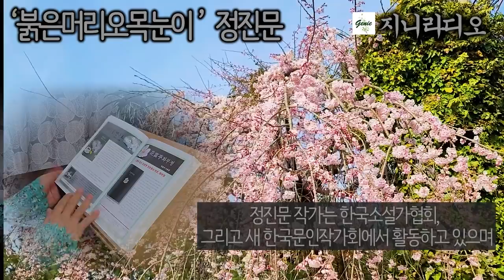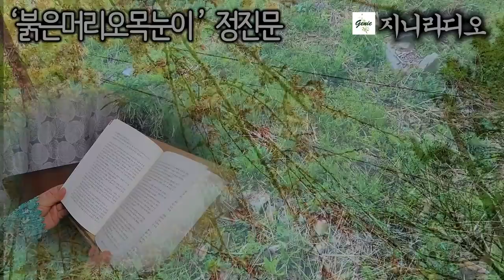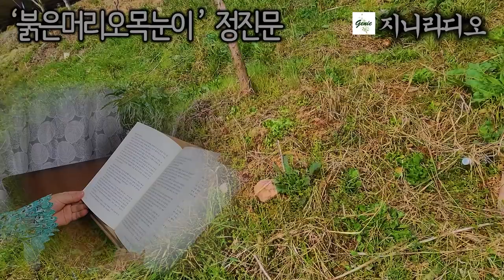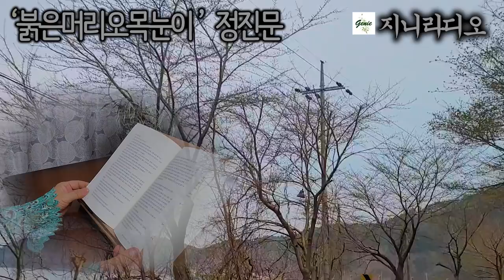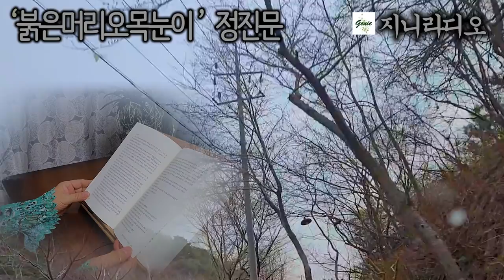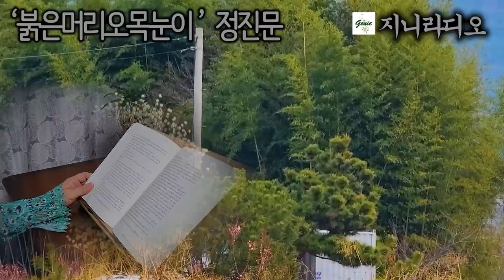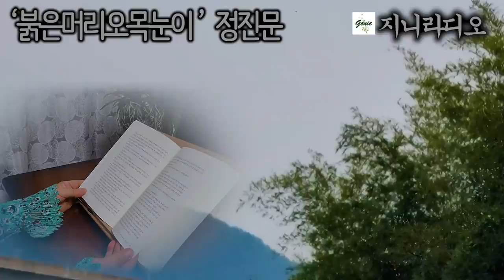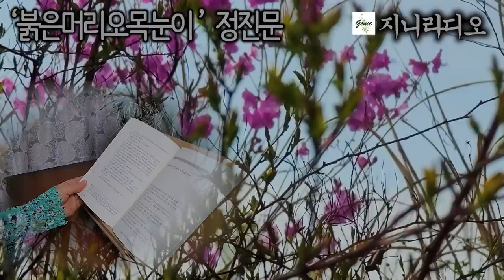온 정성과 힘을 다해 의사로 길렀는데, 8년동안 찾아오지도 연락도 꺼리는 아들내외, 알고보니 친부를 만나왔는데../ 정진문 단편 '붉은머리오목눈이'/ 책읽어주는여자/ 지니라디오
*작품명; 붉은머리오목눈이
*지은이; 정진문
*출판사; 한국소설 2022년 3월호

  오늘은 2022년 한국소설 3월호에 수록된 우수작 정진문 작가의 ‘붉은머리오목눈이’ 단편소설을 낭독해 드리겠습니다.
  정진문 작가는 한국소설가협회, 그리고 새 한국문인작가회에서 활동하고 있으며 대표작에 장편소설 ‘낚시꾼을 고소한 우럭’, ‘내가 알고싶은것과 인생사’, ‘빛나는 졸업장’ 등이 있습니다.
  ‘붉은머리오목눈이’는 결혼 6년 차 부부에게 아이가 생기지 않아, 입양을 해서 온 힘을 다해 길러 아들을 의대 졸업까지 시켰는데요? 결혼 2년 후부터 더이상 부모를 찾아오지 않고 연락도 취하지 않습니다. 알고 보니 그동안 아들 내외는
친부를 만나왔던 것입니다.
  소박하며 성실한 요셉부부에게 청천벽력과도 같은 안타까운 이야기 함께 하시겠습니다. 오늘도 책과 함께 소중한 시간 되시기 바랍니다.